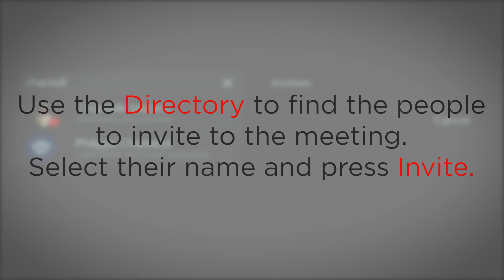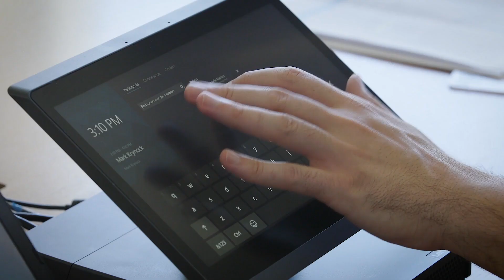ThinkSmart Hub 500 - How To Join A Meeting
This video demonstrates how to join a meeting on the Lenovo ThinkSmart Hub 500.